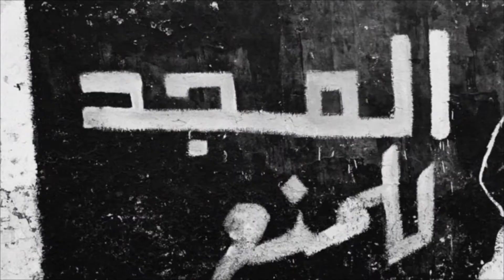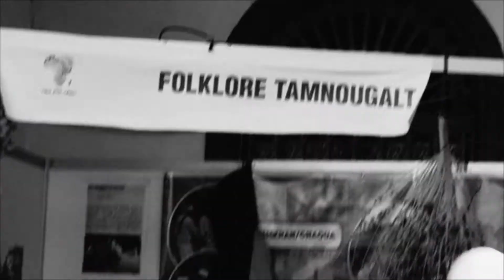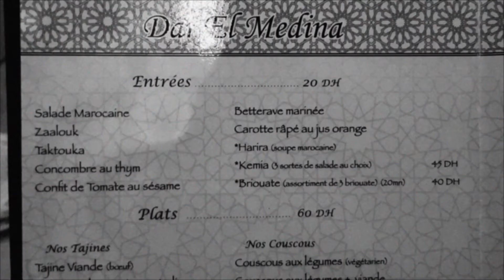오마르와 이스턴파워 OMAR & THE EASTERN POWER ●풀파워 FULL POWER●라바트 RABAT_EP4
2018 AFRICA MOROCCO
CASABLANCA, ((RABAT)),  MARRAKECH, ESSAOUIRA

GRATEFUL PEOPLE

OMAR BENASSILA
WAEL FAHMY LBRAHIM
TEHIUN
OH JINWOO
BAE TE O
KANG GYEONGDEOK(LAMP STUDIO)
SISTER EUN HA
EASTERN STANDARD SOUNDS
OMAR  FAMILY
MANY FRIENDS & MUSICIAN

FROM ABT